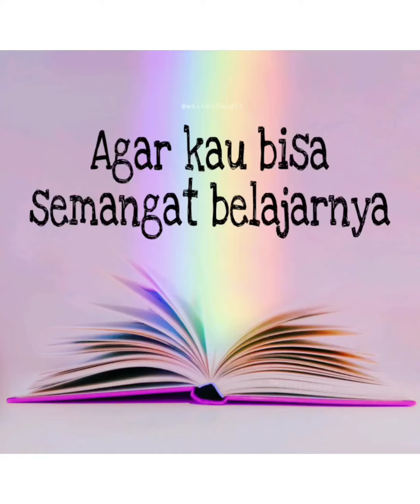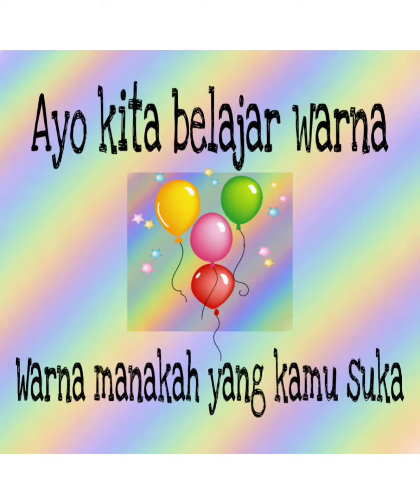Lagu mengenal warna Bahasa Indonesia